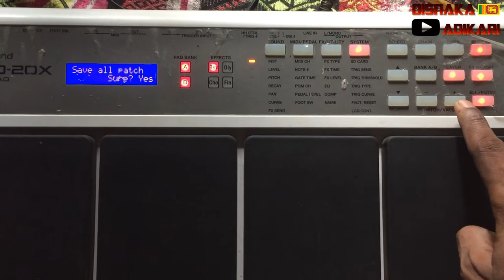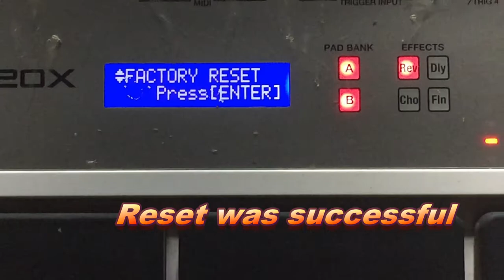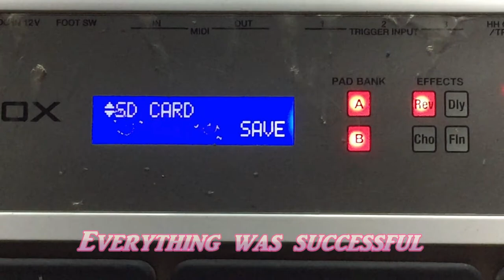SPD 20x Reset & Backup Tips - SPD 20x LESSON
How to Reset SPD 20x.SPD 20x Sinhala Lesson.How backup SPD 20x Tones.